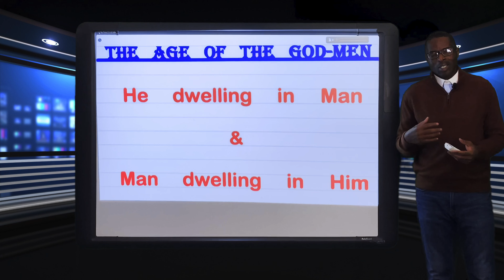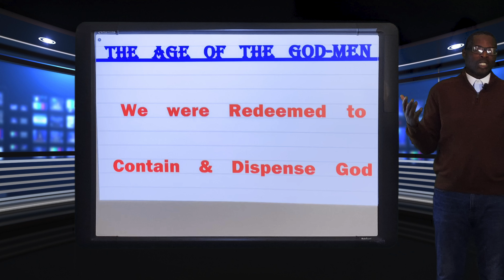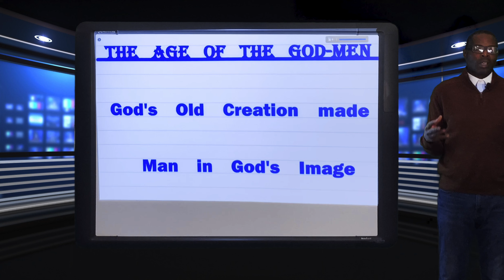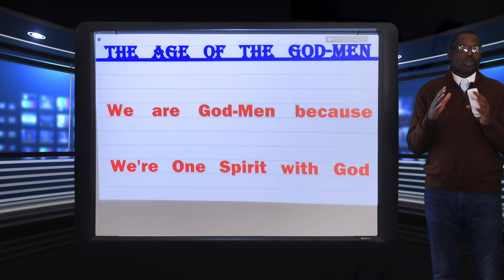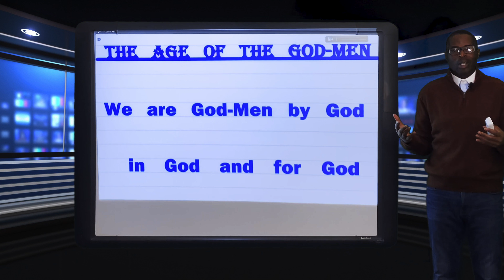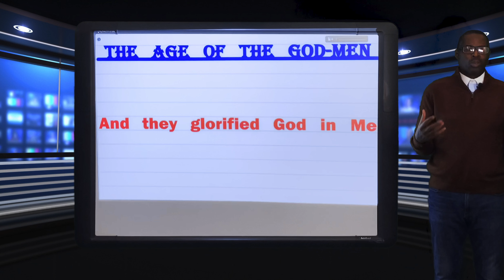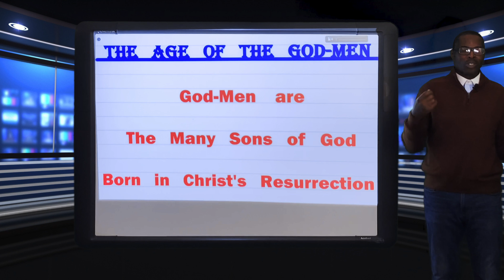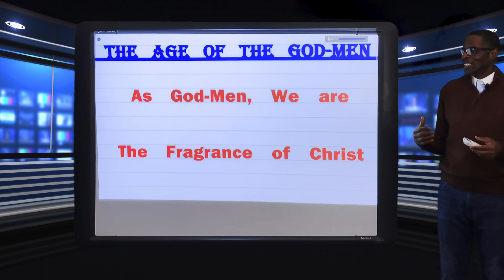The Age of The God-Men